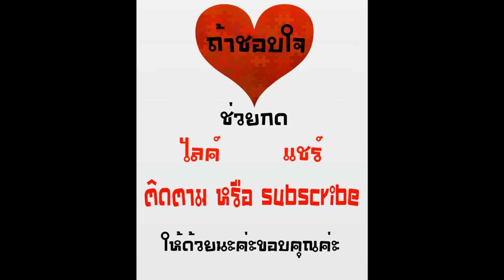แนะนำหนังชาตินี้ต้องดู Vol.1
Hitch พ่อสื่อเฟี้ยวเดี๋ยวจัดให้ (2005)